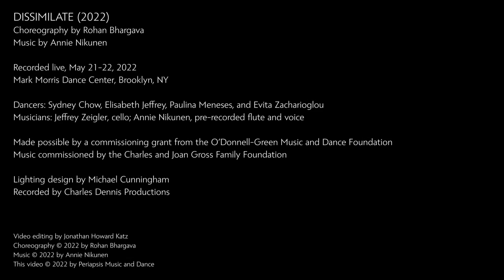Dissimilate (excerpts)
Periapsis Music and Dance presents Dissimilate, by choreographer Rohan Bhargava and composer Annie Nikunen. Recorded live, May 21-22, 2022, Mark Morris Dance Center, Brooklyn.

Dancers: Sydney Chow, Elisabeth Jeffrey, Paulina Meneses, Evita Zacharioglou
Musicians: Jeffrey Zeigler, cello; Annie Nikunen, pre-recorded flute and voice

Music commissioned by the Charles and Joan Gross Family Foundation
Made possible in part by a commissioning grant from the O'Donnell-Green Music and Dance Foundation

Lighting design by Michael Cunningham
Recorded by Charles Dennis Productions